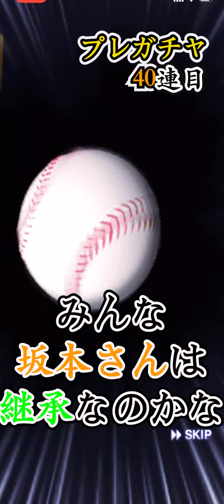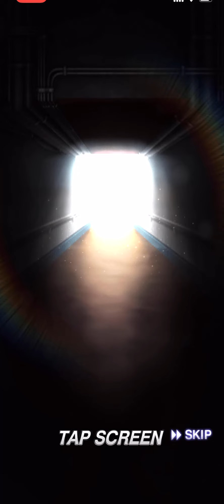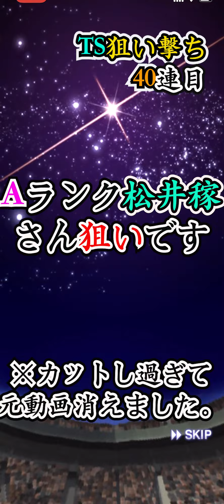登録者1000人突破記念！プレミアムガチャ100連が色々やば過ぎたWWW＃68